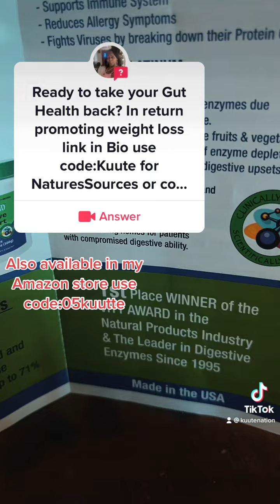Get you life back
Correcting gut health is life changing